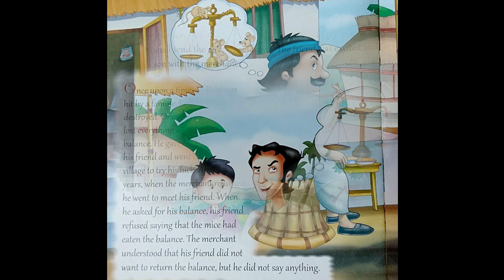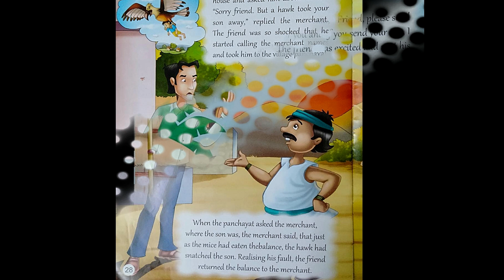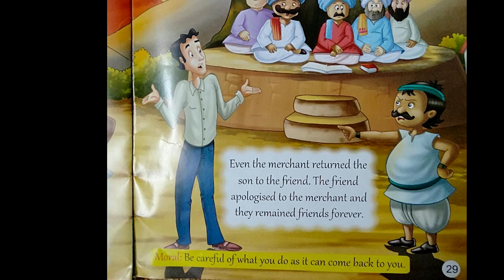The Mice That Ate Iron || Story in English || Pachtantra ki Kahaniya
Hello Kids
You are welcome to our Joyful Story World
Here You can get a story in English, Hindi Gujarati